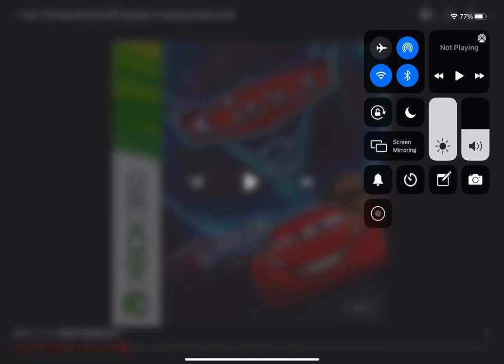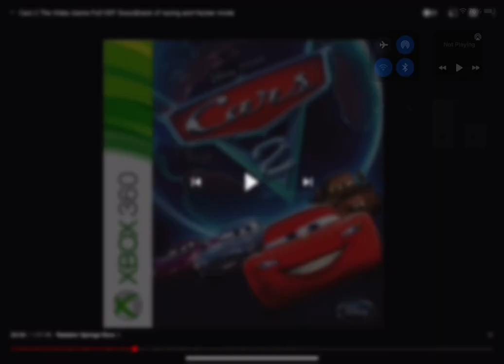YouTube Music: Cars: 2: The Video Game Soundtrack - Radiator Sprint - Canyon Run - Timberline Sprint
Find this music on Cars: 2: The Video Game